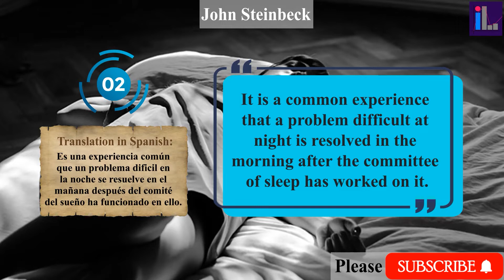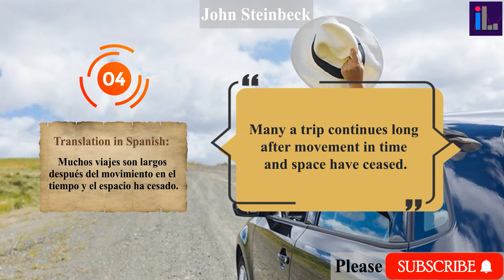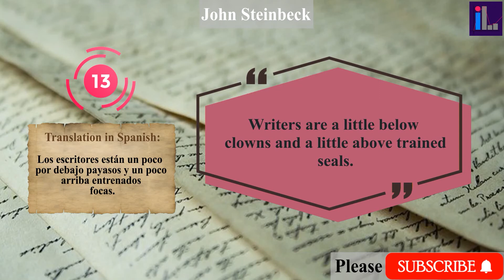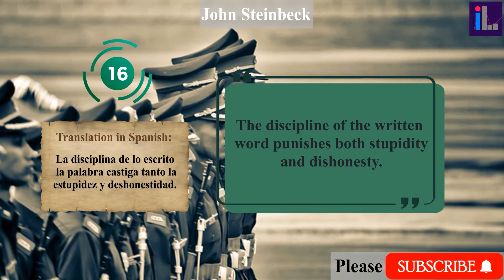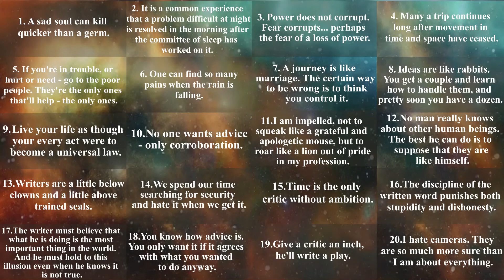John Steinbeck Quotes: Best Quotes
John Steinbeck was an American author and he could win the Noble Prize in Literature in 1962. He lived from 1902 to 1968 and some of his notable works are: Of Mice and Men, The Grapes of Wrath, and East of Eden.
Watch quotes from John Steinbeck and mention the best one in the comment section.
John Steinbeck fue un autor estadounidense y pudo ganar el Premio Noble de Literatura en 1962. Vivió de 1902 a 1968 y algunas de sus obras notables son: Of Mice and Men, The Grapes of Wrath y East of Eden.
Vea las citas de John Steinbeck y mencione la mejor en la sección de comentarios.